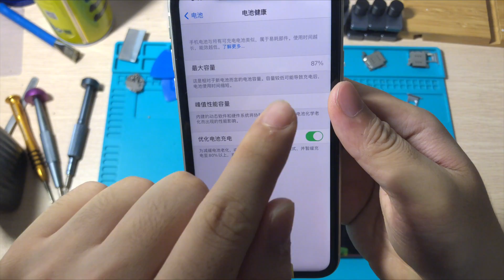ENG SUB 苹果电池寿命 87 vs 93 ，录制4k视频到完全没电关机，时间区别8分钟